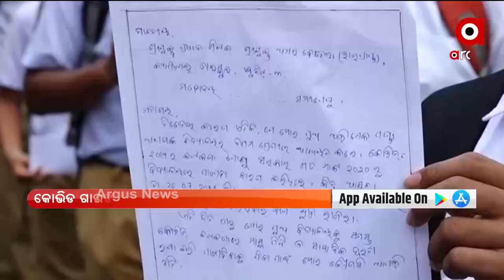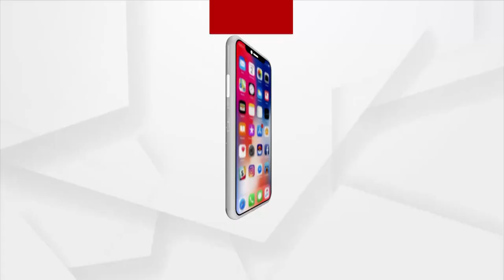ଆଜିଠାରୁ ଆରମ୍ଭ ହୋଇଛି ନବମ ଶ୍ରେଣୀ ଛାତ୍ରଛାତ୍ରୀ କ୍ଲାସରୁମ୍ ପାଠପଢା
ଦୀର୍ଘ ଦିନ ପରେ ଆଜିଠାରୁ ଆରମ୍ଭ ହୋଇଛି ନବମ ଶ୍ରେଣୀ ଛାତ୍ରଛାତ୍ରୀ କ୍ଲାସରୁମ୍ ପାଠପଢା। ରାଜ୍ୟର ସମସ୍ତ ସରକାରୀ ଓ ବେସରକାରୀ ସ୍କୁଲ୍ ଗୁଡିକରେ ନବମ ଶ୍ରେଣୀ ପିଲାମାନଙ୍କୁ ପାଠପଢା ଆରମ୍ଭ ହୋଇଛି।